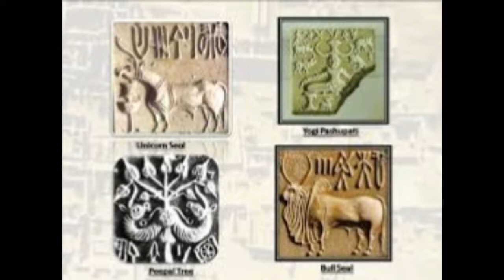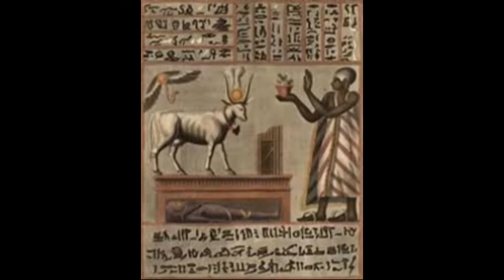Animals of Indus valley civilization 29